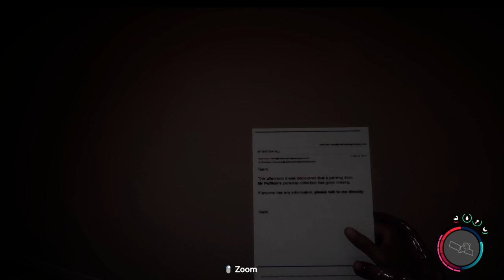Sons of The Forest: Pt 15 W/ RainStorm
Hey everyone!
Hope you enjoy this episode of Sons of the Forest as we keep getting closer to finding out why we are here!
End Song
Anxiety - NEFFEX